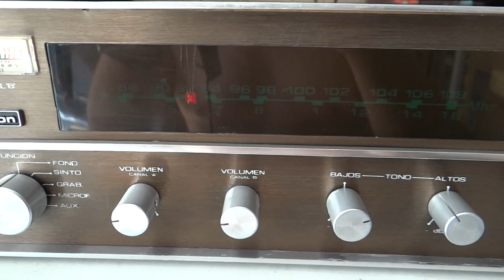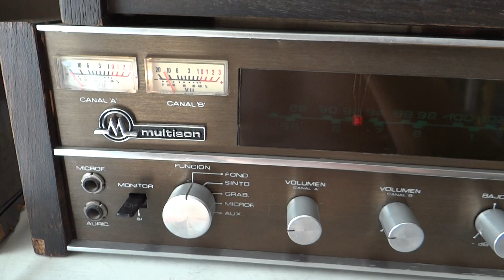SISTEMA DE AUDIO TURNTABLE RECEIVER MULTISON ARGENTINA 1976 BOSTON